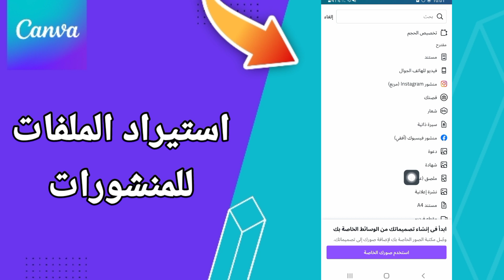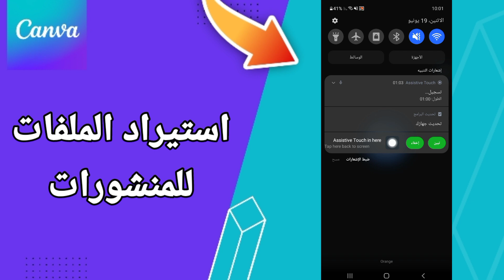كيفية طريقة استيراد الملفات للمنشورات على تطبيق كانفا للتصميم Canva